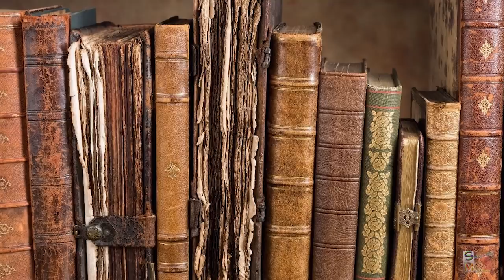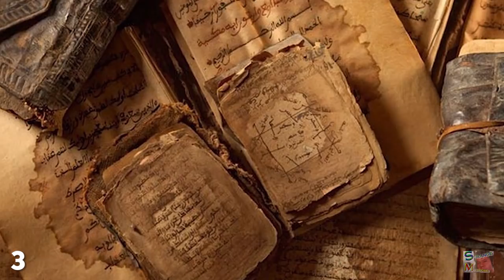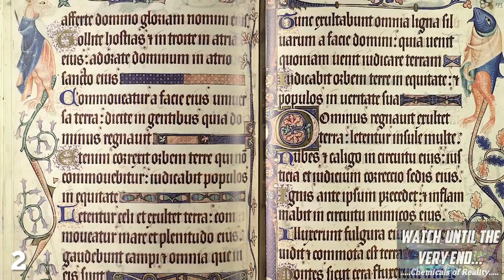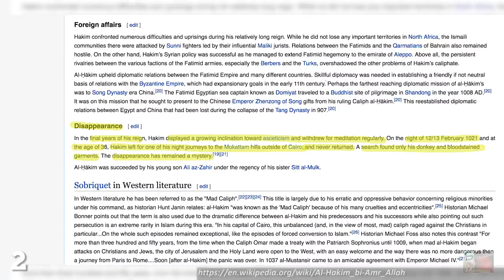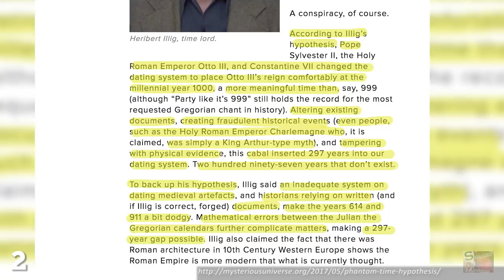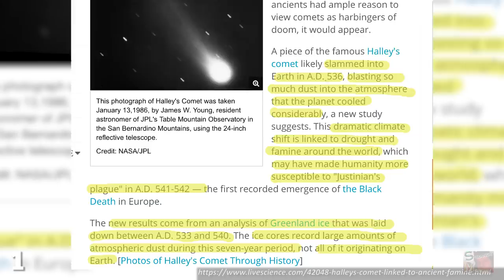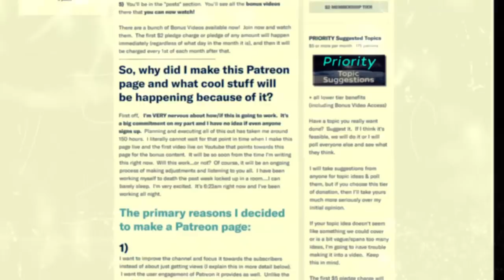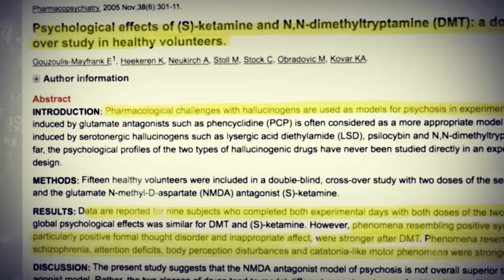The Mysteries of the Dark Ages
Since the dawn of history, Europe has been home to some of the.
Bonus Videos & "Chemicals of Reality" Premium Video Available @

most advanced civilizations in the world. But suddenly, out of nowhere, the advancement of the European people stopped dead in its tracks.  The Dark Ages originally referred to a period of Western European history spanning from the decline of the Roman Empire through to the Renaissance of the 14th Century. With Dark Age Europe mostly consisting of illiterate people scrabbling around for food trying to hide from the plague, it’s perhaps no surprise that few records from this time were kept. While the follies of men played a major role in causing the Dark Ages to occur, Mother Nature certainly didn’t help matters with her own intervention.